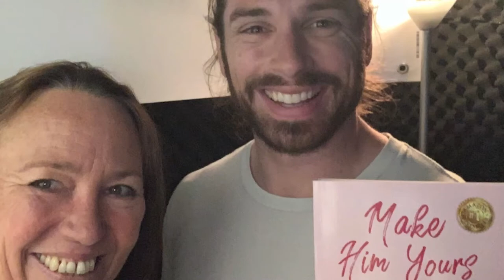Rachael Downie - The Secret Million Dollar Paradigm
What does it take to be a self-made millionaire?

Author Rachael Downie shares the secret to obtaining wealth paradigms.

Our beliefs, attitudes, habits, and behaviours are what drives our ability to create wealth and every other achievement.

In her revolutionary book, Rachael Downie gives insights into the lives, beliefs, and behaviours of six self-made millionaires including Bob Proctor and Demo Casanova and shares their powerful stories of success.

Rachael opens on The Simone Feiler Podcast on how she changed her mindset, became involved in the Proctor Gallagher Institute and why she believes everyone can become a self- made millionaire.

Start here and follow Rachael's formula for your path to the wealth you desire!

I'd love to chat!